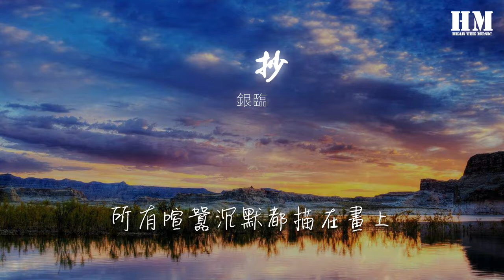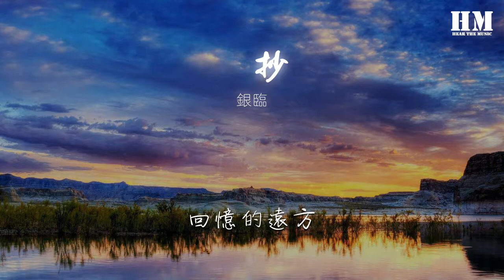銀臨 - 錦鯉抄『蟬聲陪伴着行雲流浪』【動態歌詞Lyrics】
錦鯉抄

00:00  作詞 : 慕清明
00:01  作曲 : 銀臨
00:02 文案：慕清明
00:04 和聲：銀臨
00:06 編曲/混音：灰原窮
00:08 二胡：彈棉花的GG

00:33 蟬聲陪伴着行雲流浪
00:37 回憶開始後安靜遙望遠方
00:41 荒草覆沒的古井枯塘
00:45 勻散一縷過往

00:49 晨曦驚擾了陌上新桑
00:53 風捲起庭前落花穿過迴廊
00:57 濃墨追逐着情緒流淌
01:01 染我素衣白裳

01:07 陽光微涼
01:09 琴絃微涼
01:11 風聲疏狂 人間倉皇
01:15 呼吸微涼
01:17 心事微涼
01:19 流年匆忙 對錯何妨

01:24 你在塵世中輾轉了千百年
01:28 卻只讓我看你最後一眼
01:32 火光描摹容顏燃盡了時間
01:36 別留我一人 孑然一身
01:41 凋零在夢境裏面

02:02 螢火蟲願將夏夜遺忘
02:05 如果終究要揮別這段時光
02:09 裙袂不經意沾了荷香
02:13 從此墜入塵網

02:18 屐齒輕踩着燭焰搖晃
02:22 所有喧囂沉默都描在畫上
02:26 從驚蟄一路走到霜降
02:30 淚水凝成詩行

02:36 燈花微涼
02:37 筆鋒微涼
02:39 難繪虛妄 難解惆悵
02:43 夢境微涼
02:46 情節微涼
02:48 迷離幻象 重疊憂傷

02:52 原來訣別是因爲深藏眷戀
02:56 你用輪迴換我枕邊月圓
03:01 我願記憶停止在枯瘦指尖
03:05 隨繁花褪色 塵埃散落
03:09 漸漸地漸漸擱淺

03:14 多年之後 我又夢到那天
03:21 畫面遙遠 恍惚細雨綿綿

03:30 如果來生太遠寄不到諾言
03:34 不如學着放下許多執念
03:38 以這斷句殘篇向歲月弔唁
03:42 老去的當年 水色天邊
03:46 有誰將悲歡收殮

03:50 蟬聲陪伴着行雲流浪
03:54 回憶的遠方